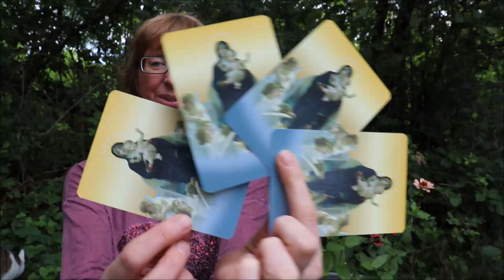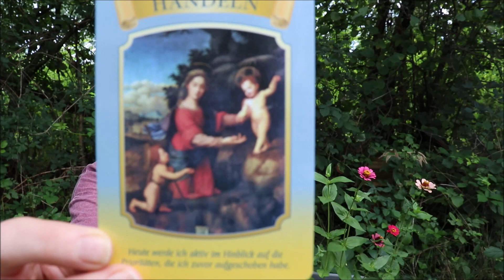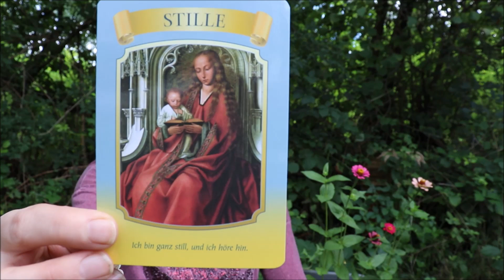Deine Monatsbotschaft für September 2023 von Mutter Maria - Königin der Engel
Im September begeitet dic Mutter Maria und bietet dir ihre Hilfe an 🥰

00:00 Start
00:14 Intro
00:21 Herzlich willkommen
03:02 Kartenauswahl
03:13 Karte 1
07:57 Karte 2
11:41 Karte 3
15:05 Karte 4
18:50 abschließende Worte & mein Segen für Dich

Du wünscht eine persönliche Beratung, Engelbotschaft oder ein Tiergespräch?  Meine Hompage
oder  ☎ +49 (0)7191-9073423 / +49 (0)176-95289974

Ich danke dir von ganzem Herzen für deinen freiwilligen Energieausgleich / dein GESCHENK  für diese Videos über Paypal

💛 Instagram: Seelengeflüster Barbara Mazur

Kartendeck: © Doreen Virtue: „MARIA Das KÖNIGIN der ENGEL-ORAKEL“, 2013, mit freundlicher Genehmigung vom Allegria Verlag der Ullstein Buchverlage GmbH